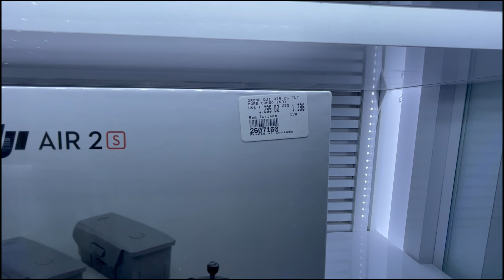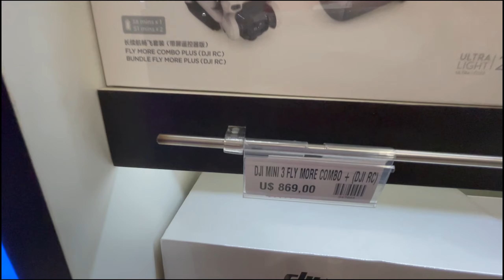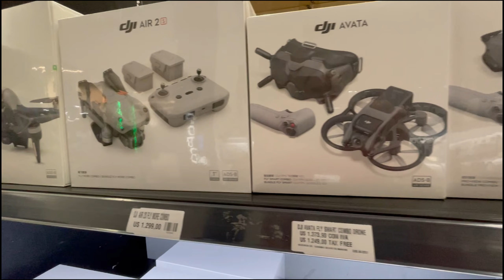DRONES DJI preços no Paraguai mais barato que no Brasil